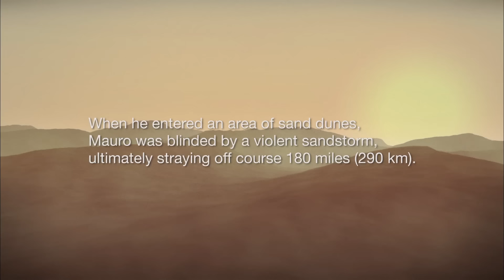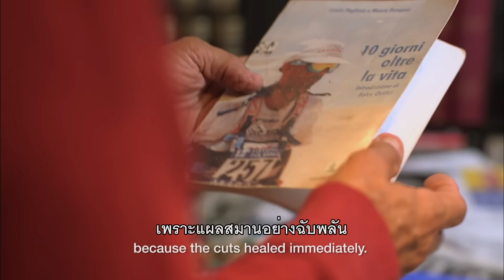The Revenant - Shouldn't Be Alive: Mauro Prosperi Featurette (ซับไทย)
ในการสำรวจป่าอเมริกาที่ไม่ถูกบันทึกลงแผน­ที่ นักสำรวจแห่งตำนาน ฮิวจ์ กลาส (ลีโอนาร์โด ดิคาปริโอ) ถูกทำร้ายอย่างโหดเหี้ยมและถูกเพื่อนร่วมท­ีม จอห์น ฟิตซ์เจอรัลด์ (ทอม ฮาร์ดี้) ปล่อยทิ้งไว้ให้ตายเพียงลำพัง เขามีเพียงกำลังใจเป็นอาวุธในการต่อสู้ กลาสต้องทนต่อสภาพที่เหน็บหนาวอย่างรุนแรง เขาต้องหาทางรอดชีวิตและแก้แค้นฟิตซ์เจอรั­ลด์ ภาพยนตร์เรื่อง THE REVENANT ได้แรงบันดาลใจจากเรื่องจริง กำกับฯ และร่วมเขียนบทโดยผู้สร้างชื่อดังเจ้าของร­างวัล Academy Award อเลฮังโดร กอนซาเลซ อินาร์ริตู (Birdman, Babel)

ผู้กำกับฯ: อเลฮังโดร จี. อินาร์ริตู
นักแสดง: ลีโอนาร์โด ดิคาปริโอ, ทอม ฮาร์ดี้, ดอมนัล กลีสัน, วิล โพลเตอร์, ลูคัส ฮาส